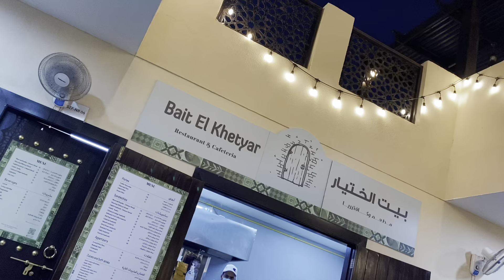Life in the UAE — sheikh zayed heritage festival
Life in abu dhabi:
01 Jan 2021. Visited Heritage festival with friends.